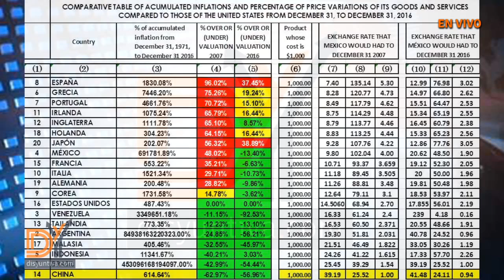Disyuntiva TV presenta: Retrospectiva financiera | Impactos de la renegociación del TLCAN